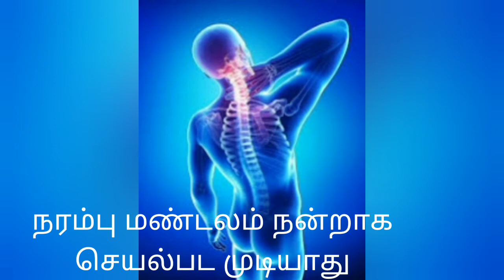Spine • yoganamaskar • Sadhguru tamil speech • முதுகு வலியை குணப்படுத்த யோகப் பயிற்சி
Sadhguru talks in tamil about importance of spine care and how various upa yoga practices can support in spine strengthening.

Sadhguru speech in tamil about taking care of spine health.

yoganamaskartamil, upa yoga tamil